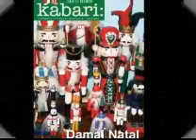Djiwa Performance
Lima pria yang tergabung dalam grup band Djiwa, tampil memukau di salah satu kafe di Jakarta.